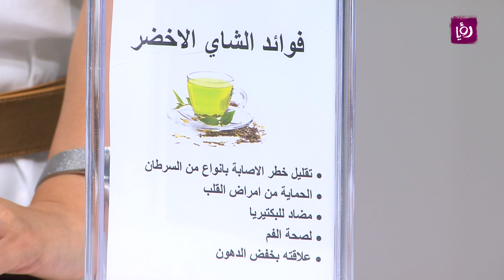الشاي الاخضر - ربى مشربش - تغذية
ربى مشربش - أخصائية التغذية تتحدث خلال برنامج دنيا يا دنيا عن الشاي الاخضر.